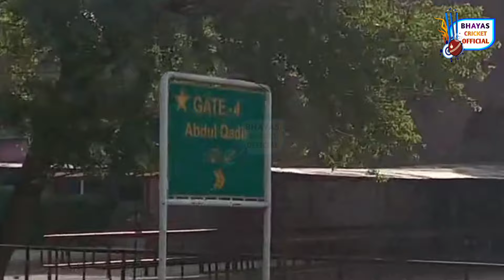Breaking 🔴 Gaddafi Stadium Lahore Renovation Delay Reason | New York Stadium Like Temporary Pavilion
gaddafi stadium lahore renovation latest updates. new york stadium like temporary pavilion and hospitality boxes under consideration in lahore cricket stadium. gaddafi stadium lahore latest updates. Pakistan cricket stadium renovation. pak cricket stadium renovation news. Lahore stadium new video. gaddafi stadium new 3d model for champions trophy 2025. Three pak stadiums national stadium karachi, pindi cricket stadium & gaddafi stadium lahore to host ct 25.